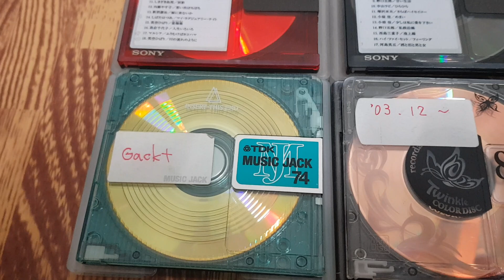Tiếp Lô Đĩa MD Tuyển Chọn